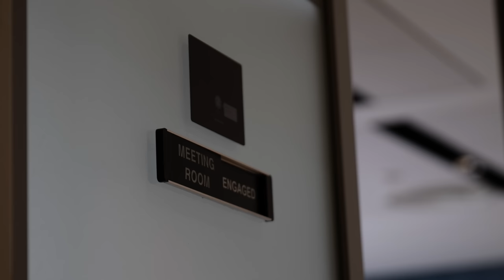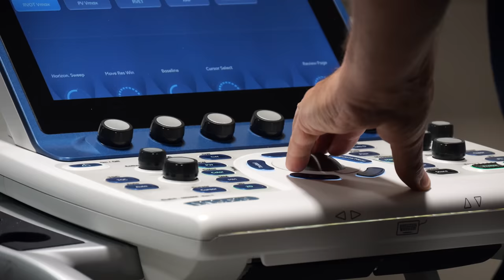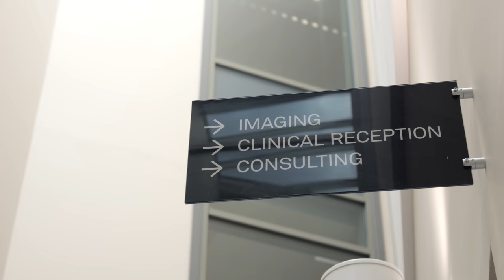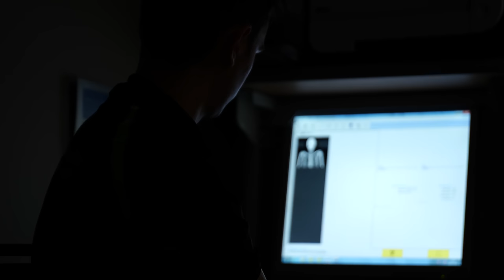Kalvin's first day at Man City! | INSIDE CITY 399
Join us as we follow Kalvin and his family on his first day at Man City!